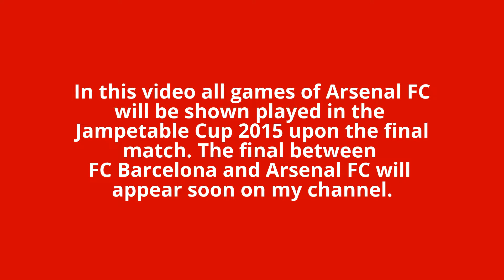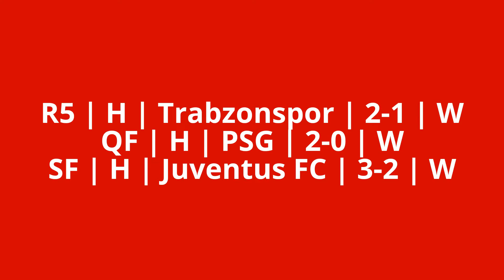Jampetable Cup 2015 | #27 | Road to Finals | Arsenal FC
The 3rd edition of the Jampetable Cup is now underway. This year's edition is a little bit smaller than last year, because there's no Creation Centre involved. Therefore, for this tournament is just the standard FA Cup format in FIFA 15 used. So not much to explain there. Most important features are:
- From round 3 all teams that are selected will be playing at least their first match.
- Whenever two teams end up in a draw, there will be a replay match.
- 3rd/4th place match will be played at Old Trafford and Wembley Stadium will host the final, just like last year.
- Matches are randomly generated.

Links:
Team selection video (duration 1:27:43). In this video I explain why I picked this teams:
At the beginning of the video I scroll down the complete list of all teams.